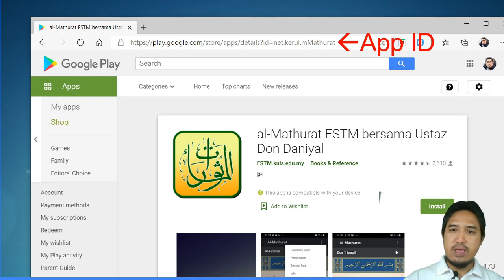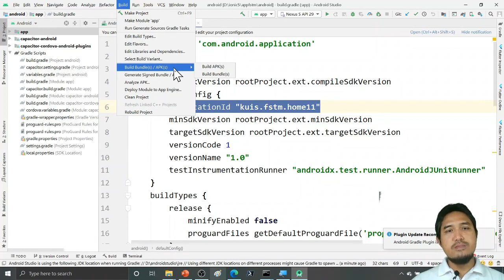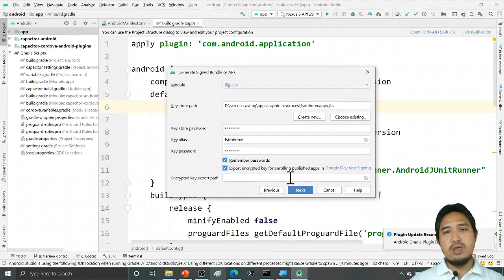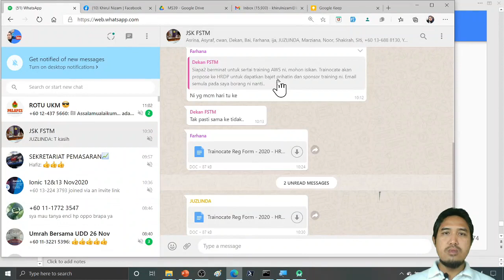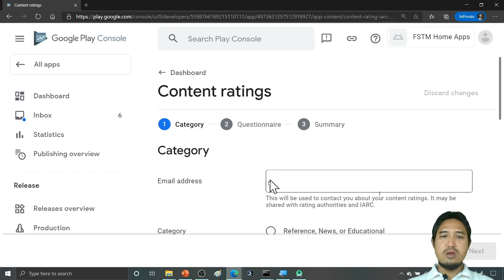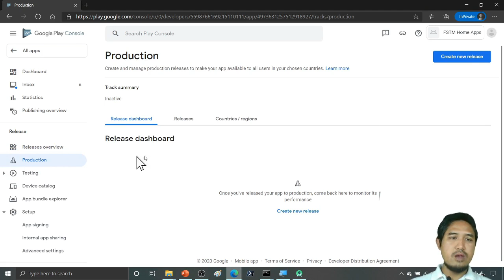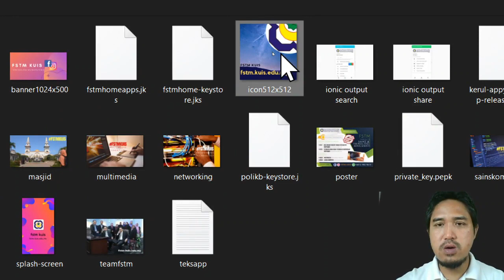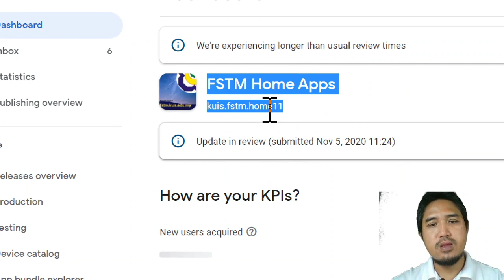Playstore - muat-naik apps ke Google Playstore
Playstore - upload apps ke Google Playstore

Jana APK atau app bundle (AAB) cari Ionic Android platform menggunakan Android Studio - kemudian muat naik ke Google Playstore